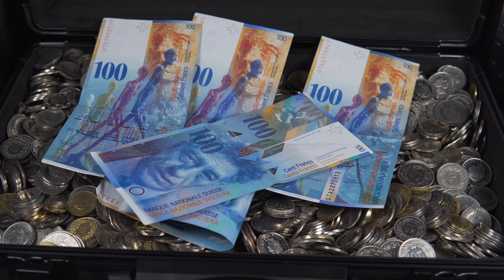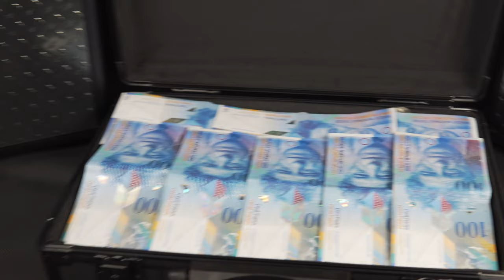Raining Money | Swiss francs | No copyright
This is a shot of bills falling on coins. Precisely these are Swiss francs.
The video can be used freely.

Questa è una ripresa di banconote che cadono sulle monete. Di preciso si tratta di franchi svizzeri.
Il video può essere usato liberamente.

Video by Velibor Mitrovic